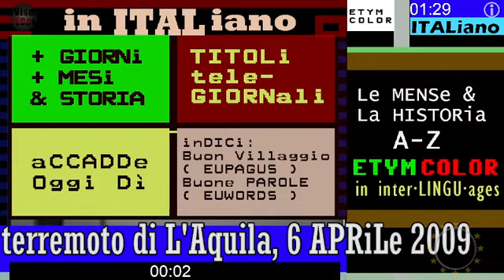§.2/📖📖📖 RAI STORIA accadde oggi 06 APRiLe: terremoto di L'Aquila, 2009 - commento 2022